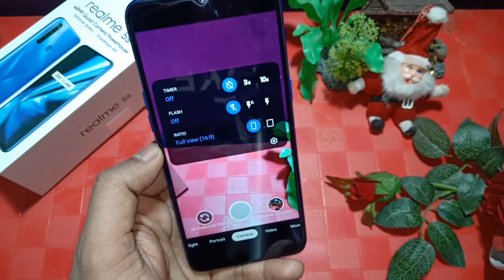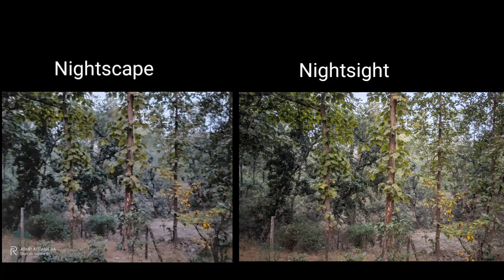Gcam 7.0 For Realme 5S | Gcam 7.0 For Realme 5 | Gcam 7.0 For Realme XT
Download Gcam 7.0 for Realme 5S, Realme 5 & Realme XT

2nd Group